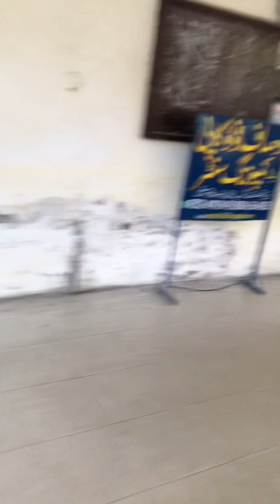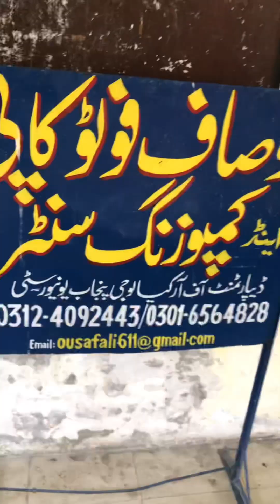Punjab University Admission 2023 || Admission Form & Fee Submit Process | Punjab university Vlog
ASSALAM-U-ALIKUM!

you can find here updates about BA, BSC, ADP, MA, MSC, and new updates of Punjab University.